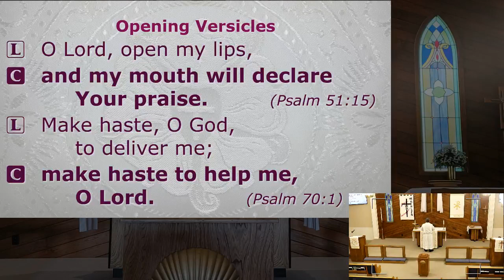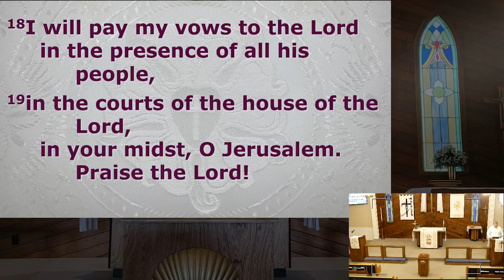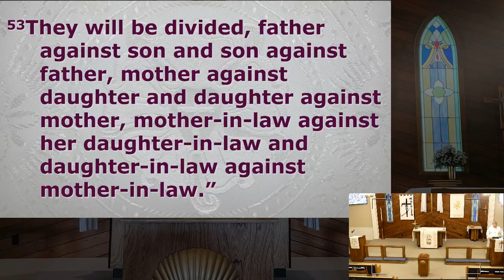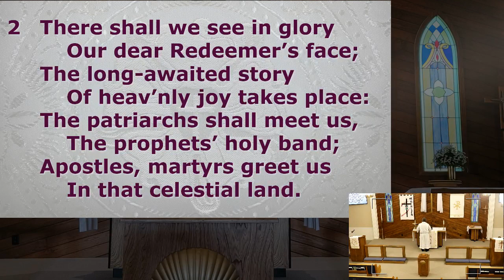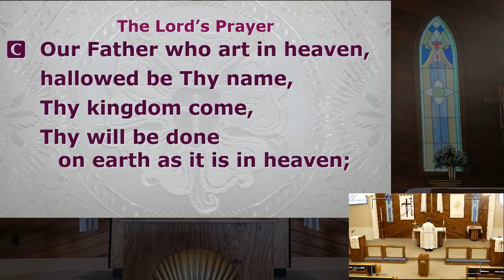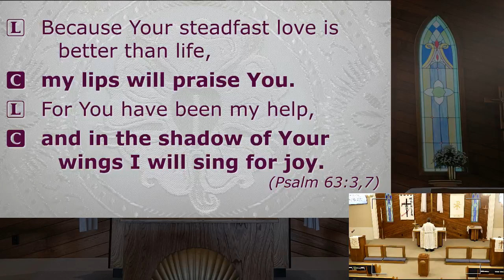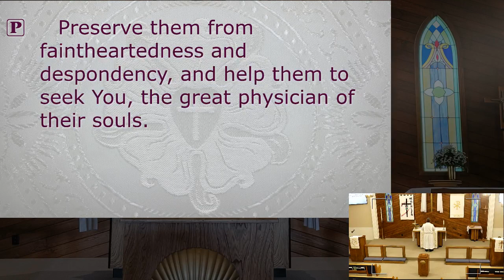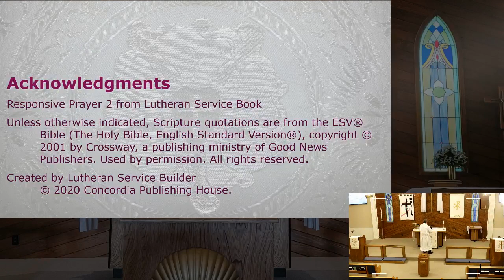Morning Prayer - 04/15/2024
Readings: Psalm 116:12-19; Luke 12:35-53;
Hymn: The Bridegroom Soon Will Call Us (LSB 514);